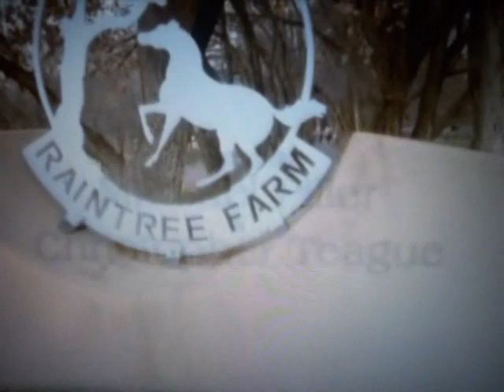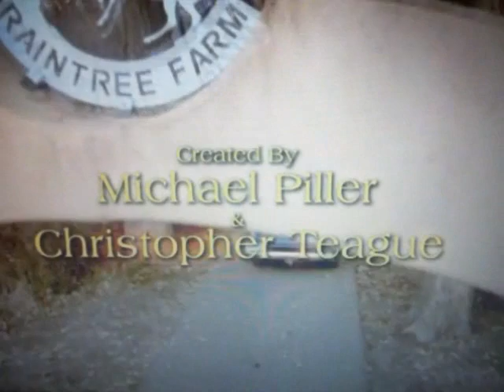ABC Family Wildfire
Wildfire Openings Season 1 to Season 4
Put Wildfire back on the air! Great Show!